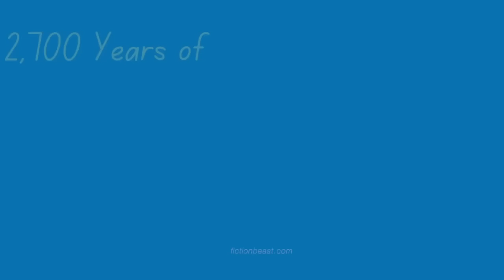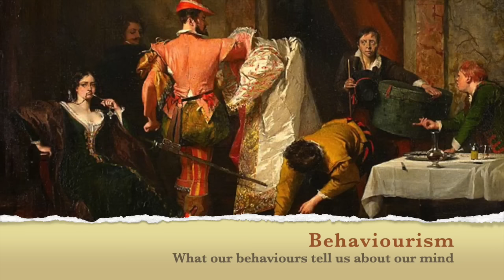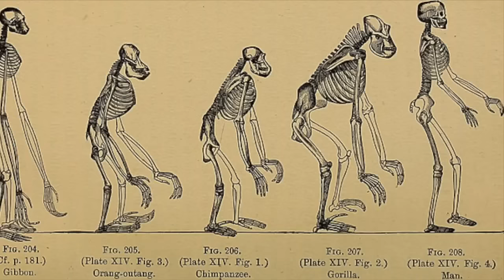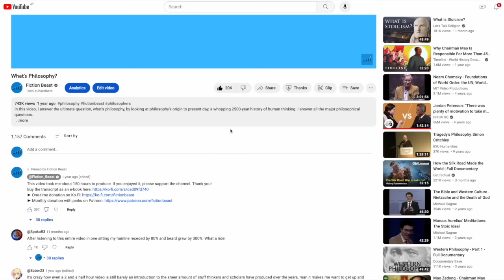What's Psychology? The Full Course